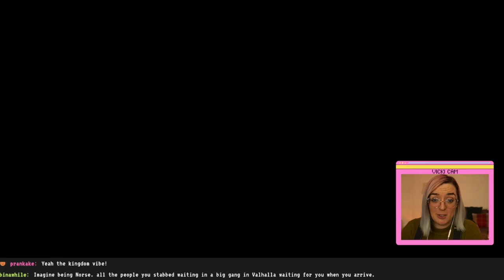[DEMO DAY] Sons of Valhalla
About the game: Sons of Valhalla is a strategy and base-building game set in the Viking Age. Build fortresses and lay siege to enemy strongholds, gather warriors and board longboats, and engage in personal combat as you raid and conquer across England.

My thoughts: As a fan of side scrollers and pixel games, I was really excited to try out Sons of Valhalla. Visually, it's right up my street and I liked that you had to keep pushing forward and conquering, but resources and people felt limited from the beginning so maybe I needed to wait until I had a bigger army and more resources before heading out destroying people and I kept forgetting the controls so ultimately I failed. However, failure and dying wasn't necessarily the end of the game and that surprised me.

If you're a fan of vikings, pixel games and side scrollers then I think you'll like this game.